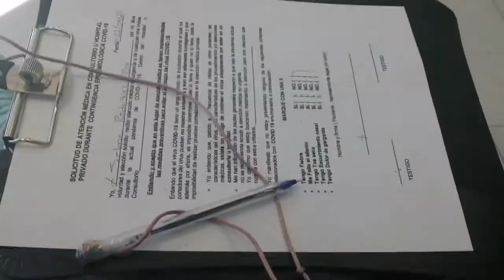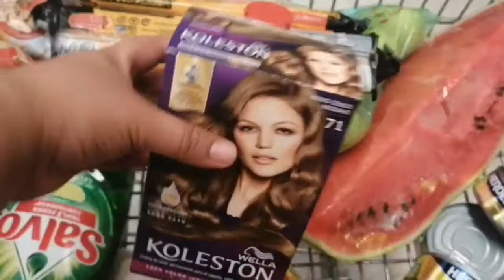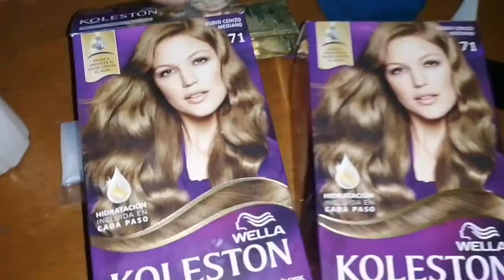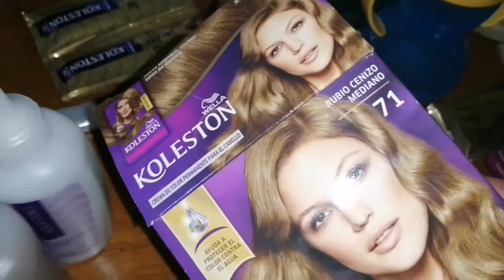Haciendo ejercicio en un parque+ Me pinté el cabello de nuevo/ Selene Roy